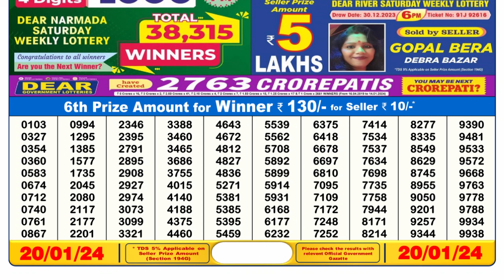Dear Lottery Sambad 6pm today 20.01.24 Nagaland State Lottery Result